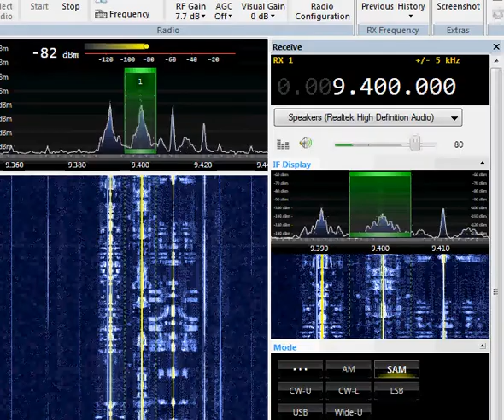9400 kHz The Overcomer Ministry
The Overcomer Ministry from Kostinbrod distance 705 km, received in Stankovany, Slovakia